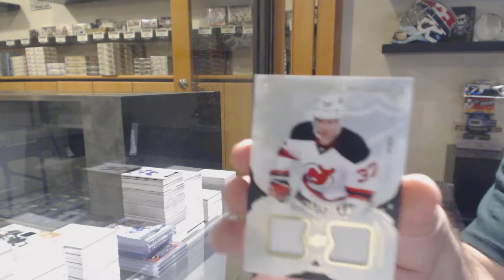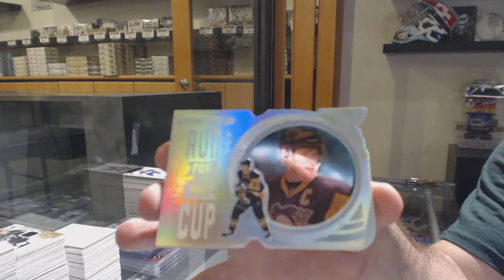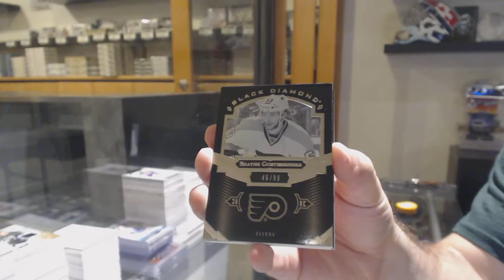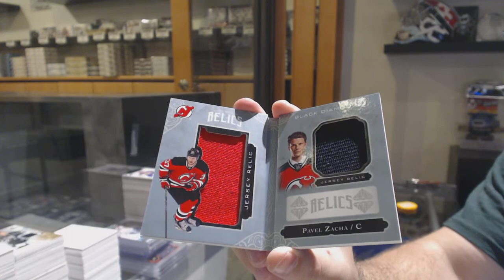16-17 Upper Deck Black Diamond Hockey 2 Box Break - C&C GB #11,429